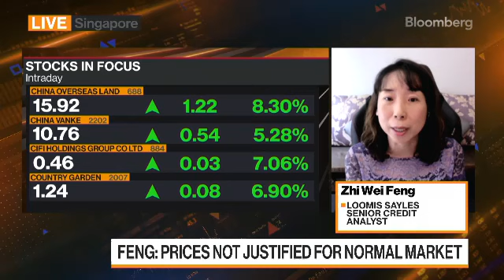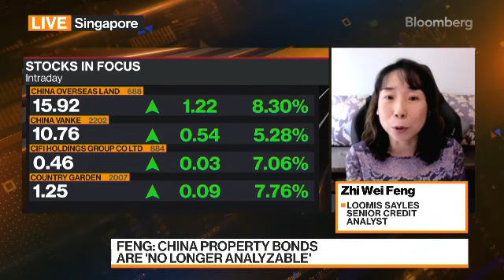Making Sense of China’s Property Market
Zhi Wei Feng, senior credit analyst at Loomis Sayles, discusses China’s property market, junk-rated companies and her outlook for the sector. She speaks on Bloomberg Television.